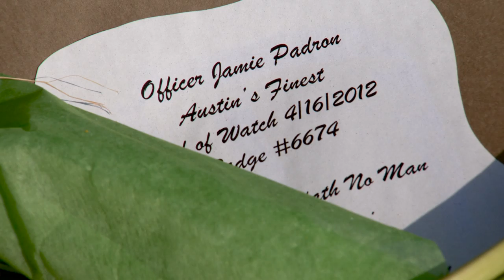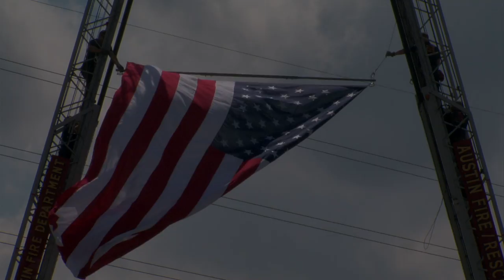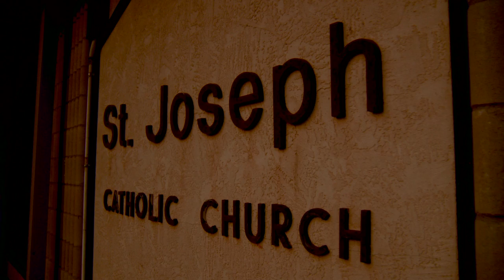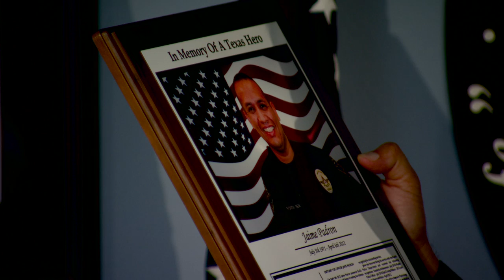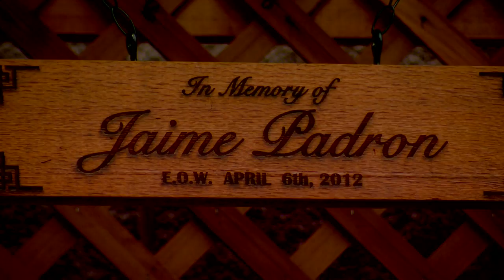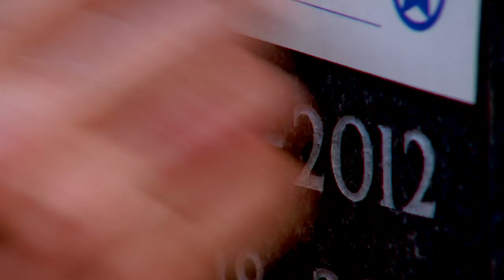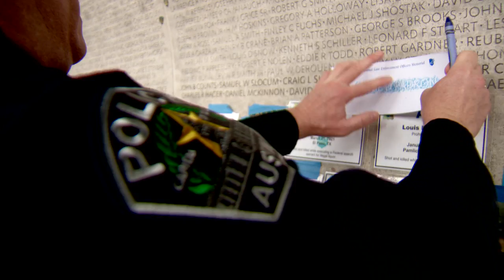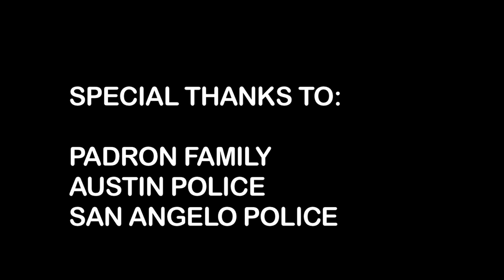Jaime Padron: A Year of Honor